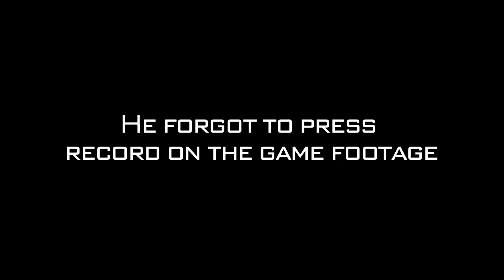Let's Play - Trials Evolution - DLC | Rooster Teeth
Geoff, Jack, Michael and Gavin revisit Trials Evolution to play the new multiplayer maps! BAIL!